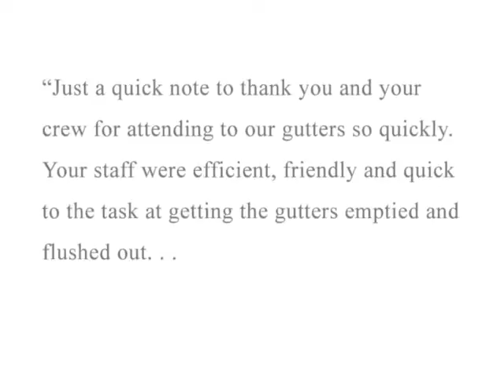Pressure Washer, Window Cleaning, Gutter Cleaning | A Glass Act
| A Glass Act offers complete cleaning services for residential and commercial buildings throughout the lower mainland.  We can power wash driveways, walkways, pool decks and patios. Clean and repair your gutters. If it needs cleaning, A Glass Act can do it. A Glass Act cleans more than just windows!